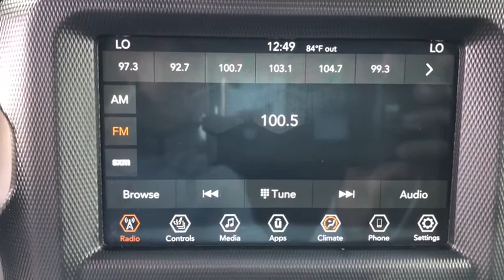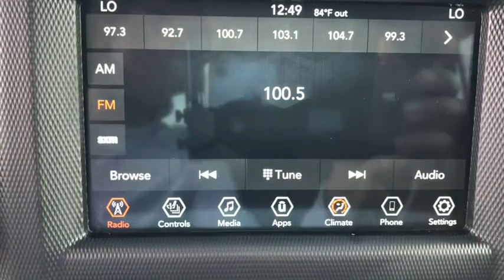2019 Jeep Wrangler Unlimited Newburgh, New Windsor, Middletown, Marlboro, Beacon, NY 3118A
Punkn Metallic Clearcoat Used 2019 Jeep Wrangler Unlimited available in Newburgh, New York at Sunshine Ford. Servicing the New Windsor, Middletown, Marlboro, Beacon, NY area.
2019 Jeep Wrangler Unlimited Rubicon - Stock#: 3118A - VIN#: 1C4HJXFG3KW552069

Sunshine Ford
40 Route 17K

CARFAX 1-Owner, ONLY 10,153 Miles! Heated Leather Seats, 4x4, Aluminum Wheels, Trailer Hitch, Back-Up Camera, Bluetooth, iPod/MP3 Input, Satellite Radio, TRAILER TOW & HD ELECTRICAL GROUP, BLACK, LEATHER TRIMMED BUCKET SEATSKEY FEATURES INCLUDE4x4, Back-Up Camera, Satellite Radio, iPod/MP3 Input, Bluetooth Jeep Rubicon with Punkn Metallic Clearcoat exterior and Black interior features a V6 Cylinder Engine with 285 HP at 6400 RPM*.OPTION PACKAGESBODY COLOR 3-PIECE HARD TOP Freedom Panel Storage Bag, Rear Window Defroster, Rear Window Wiper/Washer, No Soft Top, TRANSMISSION: 8-SPEED AUTOMATIC (850RE) TIP Start, Hill Descent Control, BLACK, LEATHER TRIMMED BUCKET SEATS Leather Wrapped Park Brake Handle, Leather Wrapped Shift Knob, Premium Door Trim Panel, LED LIGHTING GROUP Daytime Running Lamps LED Accents, Front LED Fog Lamps, LED Reflector Headlamps, LED Taillamps, COLD WEATHER GROUP Heated Steering Wheel, Heated Front Seats, TRAILER TOW & HD ELECTRICAL GROUP Class II Receiver Hitch, 700 Amp Maintenance Free Battery, 7 & 4 Pin Wiring Harness, 240 Amp Alternator, Auxiliary Switches, REMOTE START SYSTEM, ENGINE: 3.6L V6 24V VVT UPG I W/ESS (STD).EXPERTS CONCLUDEEdmunds.com's review says Its turning radius is admirably tight, and it responds well in corners. Despite its boxy shape, the Wrangler feels coordinated and willing on mountain roads, which is great because that's how you get to trailheads..SHOP WITH CONFIDENCECARFAX 1-OwnerVISIT US TODAYWe aim to foster life-long relationships with our customers as members of our family by providing quality service, exceptional value and peace of mind.Horsepower calculations based on trim engine configuration. Please confirm the accuracy of the included equipment by calling us prior to purchase.
WHEELS: 17 X 7.5 POLISHED W/BLACK POCKETS,TRAILER TOW & HD ELECTRICAL GROUP  -inc: Class II Receiver Hitch  700 Amp Maintenance Free Battery  7 & 4 Pin Wiring Harness  240 Amp Alternator  Auxiliary Switches,BLACK  LEATHER TRIMMED BUCKET SEATS  -inc: Leather Wrapped Park Brake Handle  Leather Wrapped Shift Knob  Premium Door Trim Panel,PUNKN METALLIC CLEARCOAT,LED LIGHTING GROUP  -inc: Daytime Running Lamps LED Accents  Front LED Fog Lamps  LED Reflector Headlamps  LED Taillamps,QUICK ORDER PACKAGE 24R  -inc: Engine: 3.6L V6 24V VVT UPG I w/ESS  Transmission: 8-Speed Automatic (850RE),TIRES: LT285/70R17C BSW OFF-ROAD  (STD),COLD WEATHER GROUP  -inc: Heated Steering Wheel  Heated Front Seats,BODY COLOR FENDER FLARES,ENGINE: 3.6L V6 24V VVT UPG I W/ESS  (STD),BODY COLOR 3-PIECE HARD TOP  -inc: Freedom Panel Storage Bag  Rear Window Defroster  Rear Window Wiper/Washer  No Soft Top,STEEL BUMPER GROUP  -inc: Steel Front Bumper  Steel Rear Bumper,REMOTE START SYSTEM,TRANSMISSION: 8-SPEED AUTOMATIC (850RE)  -inc: TIP Start  Hill Descent Control,Four Wheel Drive,Locking/Limited Slip Differential,Locking/Limited Slip Differential,Power Steering,ABS,4-Wheel Disc Brakes,Brake Assist,Locking/Limited Slip Differential,Brake Actuated Limited Slip Differential,Aluminum Wheels,Tires - Front All-Terrain,Tires - Rear All-Terrain,Conventional Spare Tire,Tow Hooks,Tow Hooks,Heated Mirrors,Power Mirror(s),Privacy Glass,Intermittent Wipers,Variable Speed Intermittent Wipers,Rollover Protection Bars,Convertible Soft Top,Power Door Locks,Daytime Running Lights,Automatic Headlights,Fog Lamps,AM/FM Stereo,Satellite Radio,Bluetooth Connection,Requires Subscription,MP3 Player,Steering Wheel Audio Controls,Auxiliary Audio Input,Driver Adjustable Lumbar,Driver Adjustable Lumbar,Pass-Through Rear Seat,Rear Bench Seat,Adjustable Steering Wheel,Trip Computer,Power Windows,Leather Steering Wheel,Keyless Start,Keyless Entry,Power Door Locks,Universal Garage Door Opener,Cruise Control,Climate Control,Multi-Zone A/C,A/C,Bucket Seats,Driver Vanity Mirror,Passenger Vanity Mirror,Driver Illuminated Vanity Mirror,Passenger Illuminated Visor Mirror,Floor Mats,Smart Device Integration,Power Windows,Power Door Locks,Trip Computer,Security System,Engine Immobilizer,Traction Control,Stability Control,Traction Control,Front Side Air Bag,Tire Pressure Monitor,Driver Air Bag,Passenger Air Bag,Passenger Air Bag Sensor,Child Safety Locks,Back-Up Camera